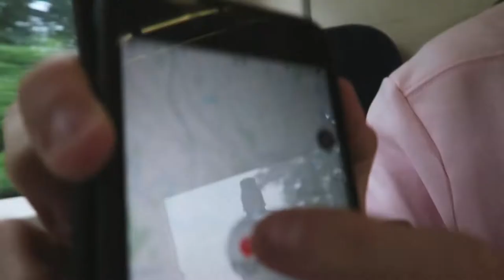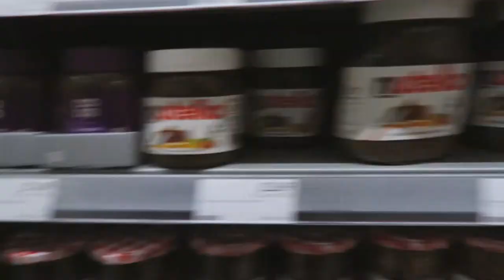LONDON VLOG DAY 1 | doing what you love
Interested in reading my books? Check them out below 👇

The Ecom Letters: Lessons Learned By A Modern Day E-Commerce Direct Response Marketer

Printing Money Online: The Raw, Unedited Lessons Learned And My Path To Happiness
- hey hey guys, I am Quenten Chad and i am here to help you ✌🏼

the london the first London vlog is here!! I hope y'all enjoy and are excited for the new content that's coming!

let's inspire, motivate and spread positivity!